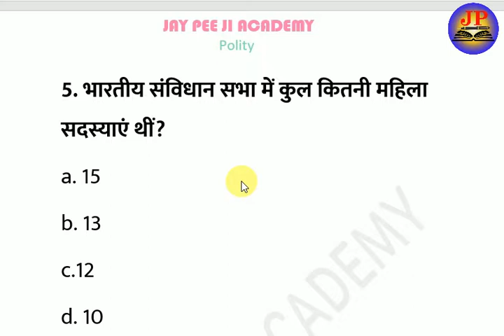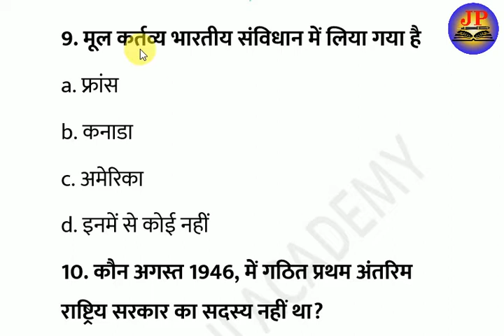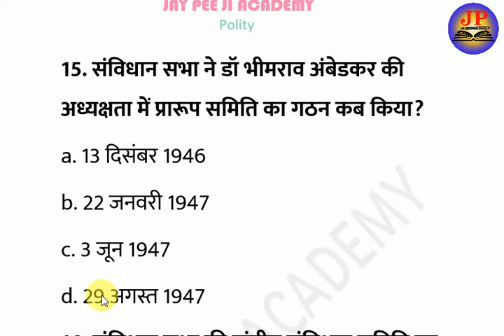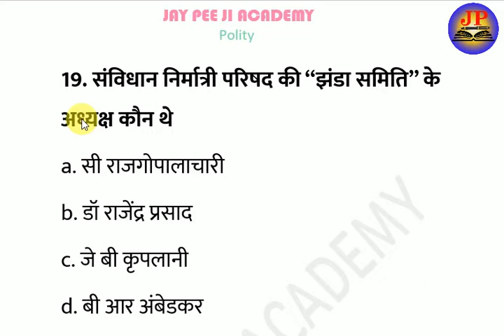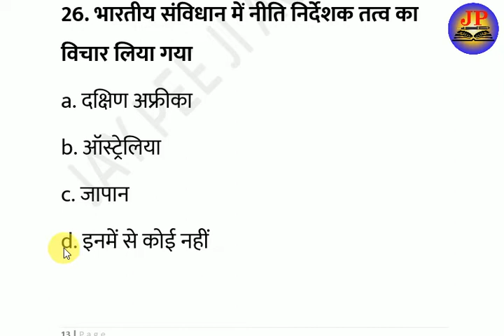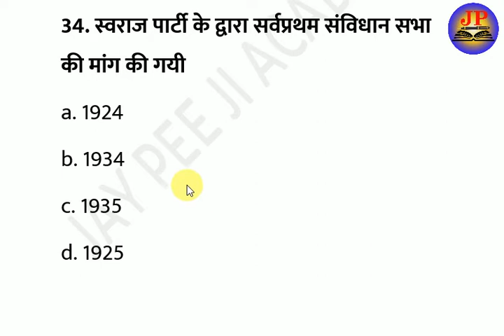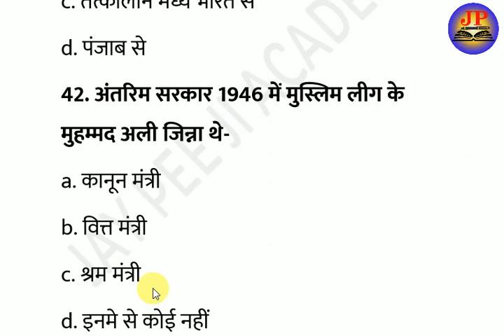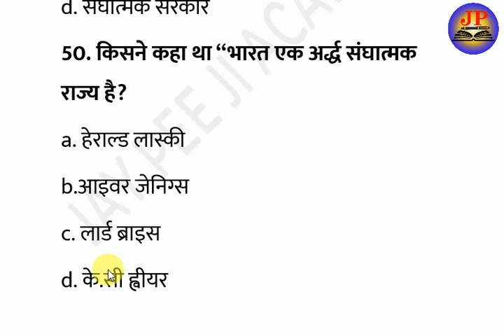Constitution of India | Important Questions | भारतीय संविधान के महत्वपूर्ण प्रश्न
इस विडियो में हमने भारत के संविधान  से सम्बंधित 50 प्रश्नों की व्याख्या किया है जो विभिन्न परीक्षाओं में पूछे जाते रहें है.
आशा करता हूँ आपको कुछ नया सीखने को मिलेगा.

 Constitution of India 50 most Important Questions in hindi discussed by J.P Sir